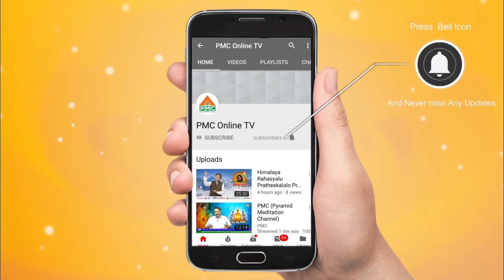ధ్యానం ఏలాంటి వారినైనా గొప్పగా తీర్చి దిద్దుతుంది | Yoga For Your Growth | Yoga In Telugu | PMC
Many Children and Even Adults are learning meditation but after getting job they leave meditation. in this video Ravinder Gunturi is Explaining that Meditation should have continuity. He Explain the Concept of transformation, there are two types of meditation. Learning Meditation and transformation through Meditation is different From Each other.